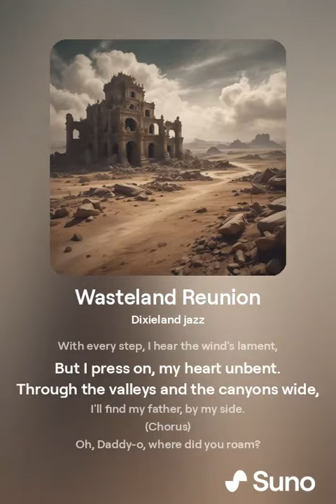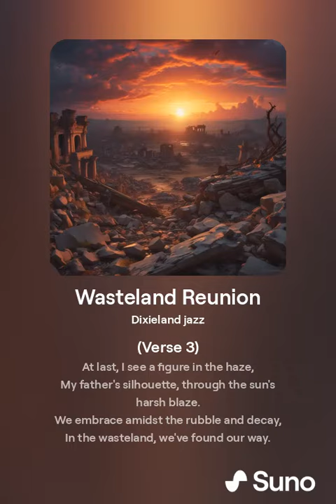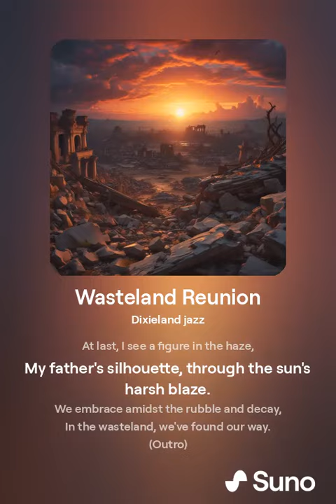Wasteland Reunion (lyrics)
"Wasteland Reunion" is a jazz composition that blends elements of improvisation, soulful melodies, and intricate rhythms to narrate a poignant journey of discovery and reconciliation. Set against the backdrop of a desolate wasteland, the song follows the protagonist's quest to find their father, weaving together themes of longing, resilience, and hope. Through its expressive instrumentation and emotive storytelling, "Wasteland Reunion" captures the essence of human connection amidst adversity, resonating with listeners on a deeply emotional level.